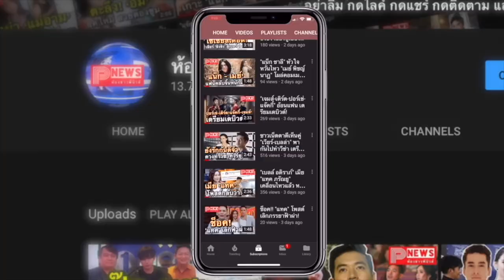ห้องข่าวพีนิวส์ | ป้ายทะเบียน “3กก - 4กฆ” ซีดจางเคลือบใหม่ฟรีที่ขนส่งฯ ถึง 31 ธ.ค. 64 นี้